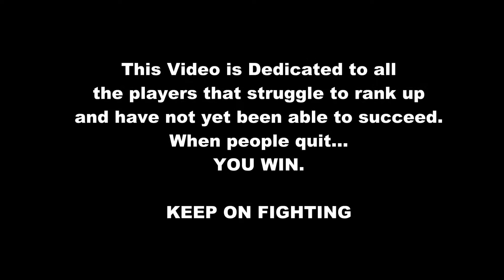RAGE QUITTER V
DANG THIS GAME SUCKS WHEN PEOPLE QUIT